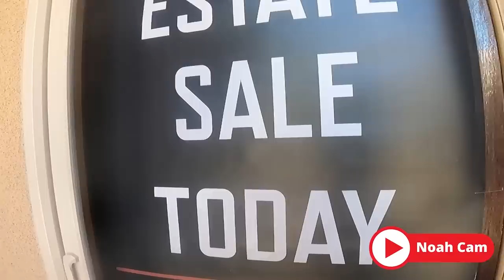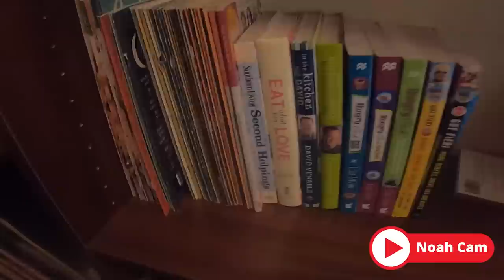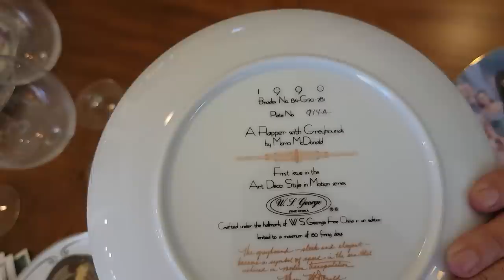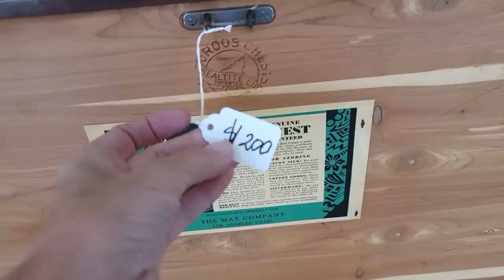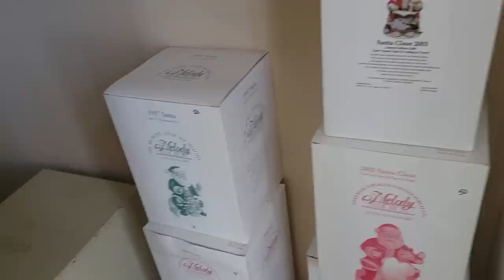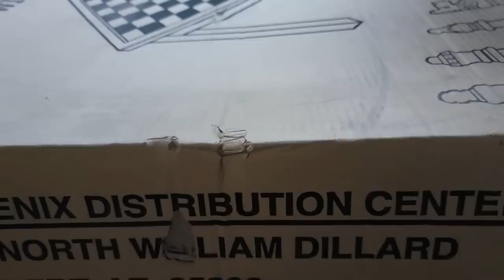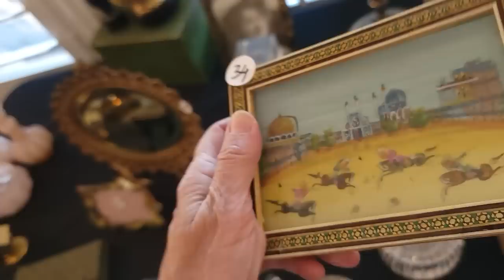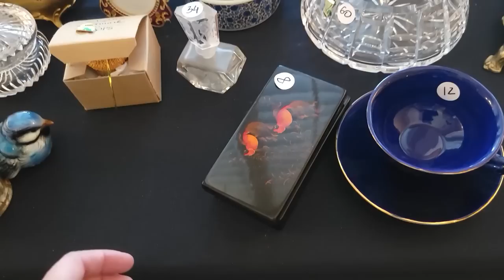I Wanted Them So Bad - Estate Sale Shop With Me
Sometimes you find something you just want so bad!  That was the case at this Las Vegas estate sale.   I shopped with Noah, aka Snazzy and we found some amazing things, there were a lot of things I wanted so bad!
See what we did end up buying.

2. Include your full name, zip code and your offer,
3. This is IMPORTANT! include a screenshot of the item OR the timestamp and which video it is from
4. If we agree on a price I will send an invoice via PayPal (Items under $20 will be in Live Sales)

To send some love:
6955 N Durango Dr Suite 1115, 299